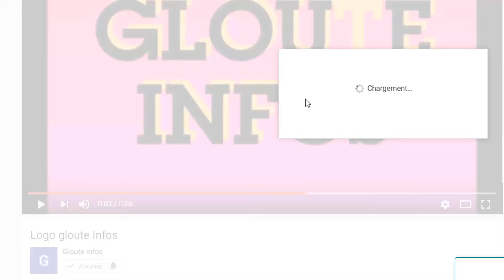Urgence! Alassane Ouattara très en colère et lance un mandat d'arret contre Thidjan Thiam